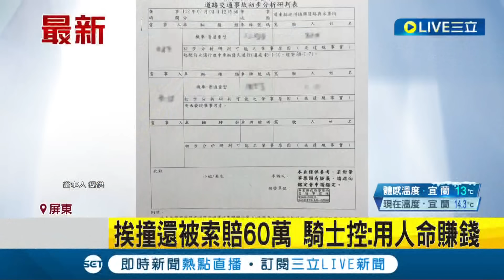惡人先告狀？學生騎士直行遭迴轉婦人撞 還遭對方家屬索賠60萬撫慰金 生傻眼控用人命賺錢│記者 何正鳳 朱韋達 朱俊傑│【LIVE大現場】20240126│三立新聞台